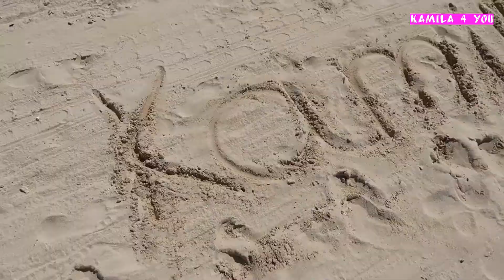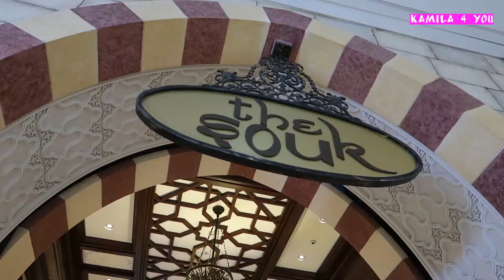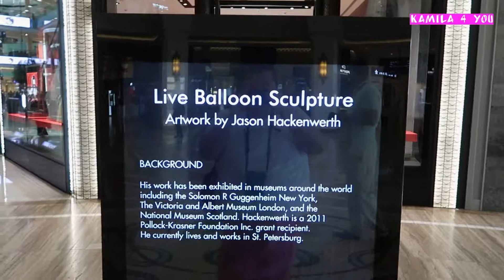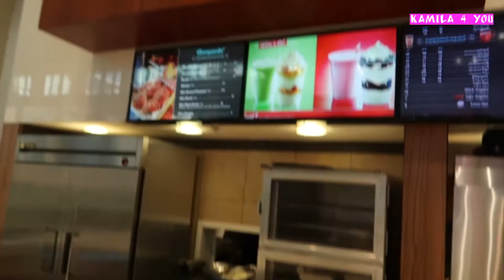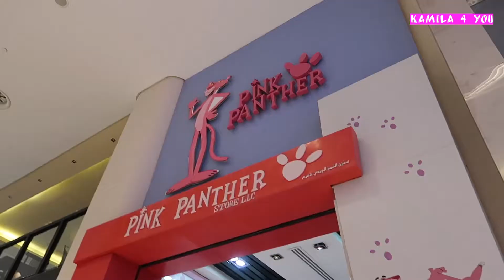Dubai Mall 🐠 Aquarium im Shoppingcenter unglaublich😜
Es ist das unglaublichste was ich jemals gesehen habe. Ein Aquarium im Shoppingcenter 😱